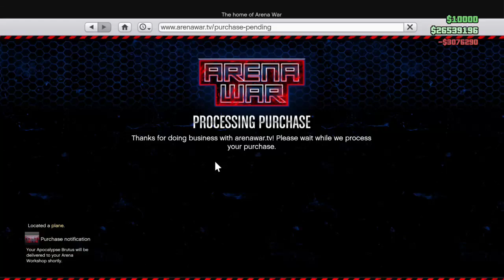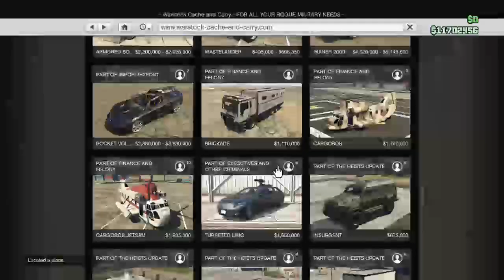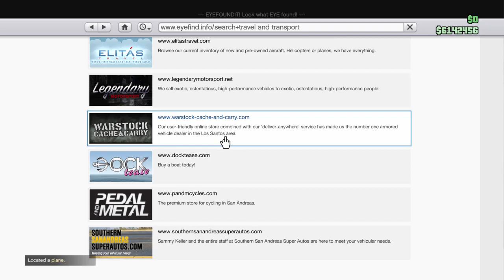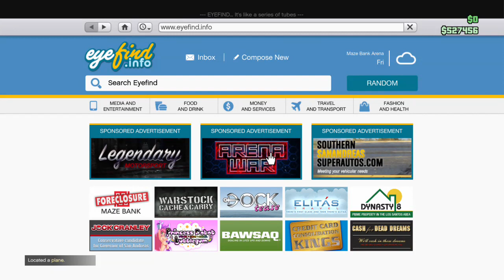GTA V 36 Million Dollar Spending Spree